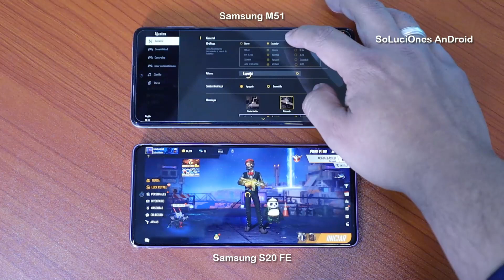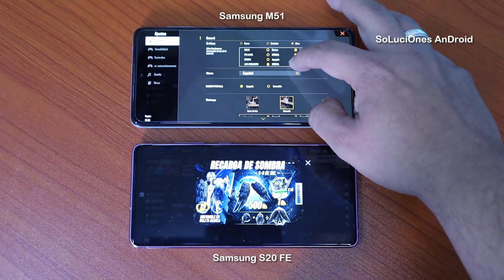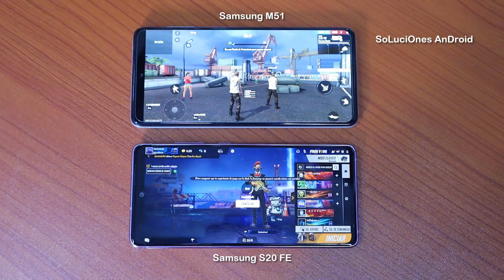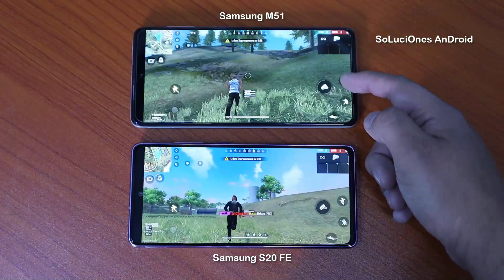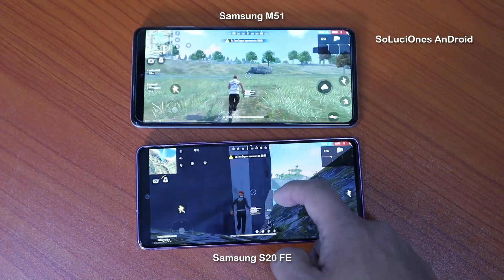Test Game Free Fire Samsung S20 FE vs Samsung M51 | Actualización Diciembre 🎮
Free Fire test de Juego en Samsung S20 FE y Samsung M51
Game Test Free Fire Nueva Actualización Diciembre
Samsung S20 FE vs Samsung M51